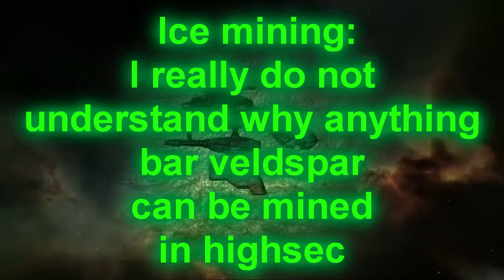Lyonic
Lyonic CSMX campaign ad